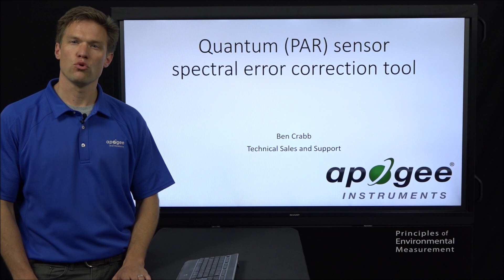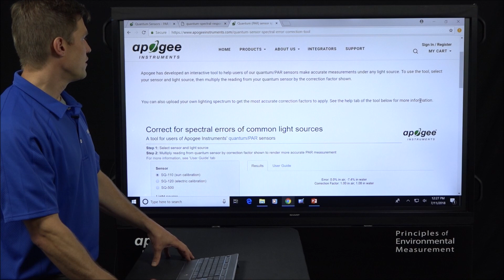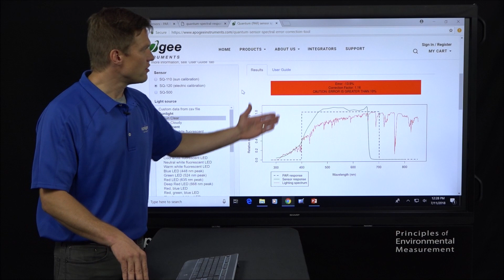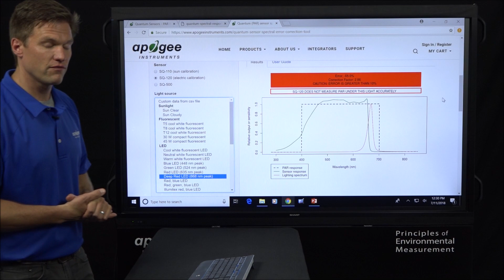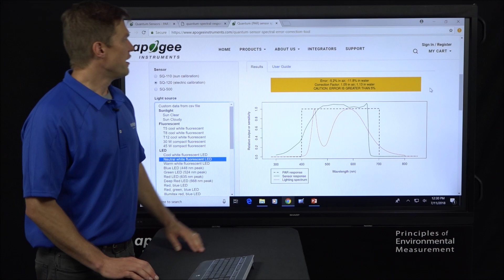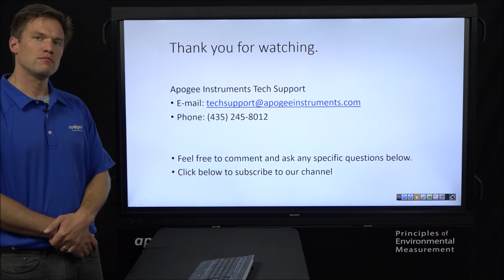PAR Sensor Spectral Error Correction Tool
All PAR sensors will have some accuracy variance when measuring light sources other than the type used for factory calibration. At Apogee, we calibrate our PAR sensors to T5 CWF lights. If you are using other lights and want to achieve the maximum accuracy of your readings, we have developed a web app that quickly corrects for these spectral errors based on your light source. In this video, Ben Crabb, shows how to use the tool which can be found

VIDEO CONTENT

0:18 Examination of the quantum sensors that Apogee carries.
(1) Original Quantum Sensors
(2) Full-spectrum Quantum Sensors

1:05 Spectral responses of the two types of quantum sensors.

1:49 The Quantum (PAR) sensor spectral error correction tool.
-Select your sensors and your light source.
-Green line: indicates the spectral response of the sensor
-Red line: indicates the output of the light
-Black dashed line: indicates the official/defined PAR response (400 to 700 nm)

2:41 Examples.

3:04 Correction factor.
-Take reading from your sensor and multiply it by the correction factor to get a more accurate PAR reading.

4:08 A note about LEDs.

4:56 Correction factor for underwater measurements.

5:27 Upload your own custom lighting spectra.
-Click the browse button and navigate to your desired .csv file
-Expects the first column to be wavelength expressed in nm.
-Expects the second column to be the light output.

TROUBLESHOOTING

Follow us to see all the cool places our sensors are used, get notices for free classes and how-to videos, and product announcements!